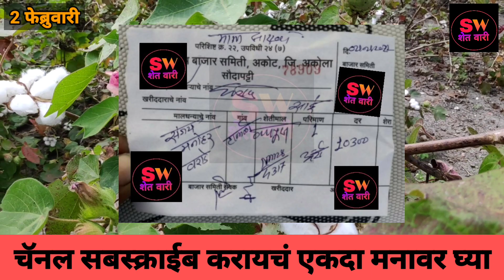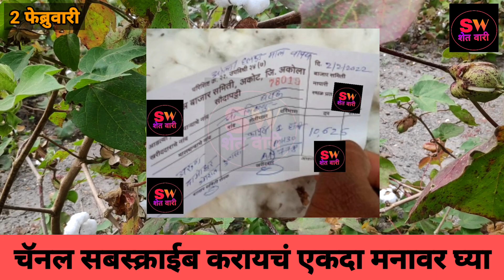आजचे कापूस बाजारभाव |कापसाचे आजचे भाव | kapus bajarbhav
आजचे कापूस बाजारभाव |कापसाचे आजचे भाव | kapus bajarbhav | kapusbajarbhav@shetwari कापूसबाजारभाव@shetwari

2 फेब्रुवारी आजचे कापूस बाजार भाव | कापसाचे आजचे भाव | kapus bajarbhav aajche

आजचे कापूस बाजारभाव | कापूस बाजार आजचे | kapus bajarbhav aajche | kapusbajarbhav कापूसबाजारभाव@शेतवारी SHETWARI

2फेब्रुवारी 2022 कापूस बाजार भाव
हिंगणघाट कापूस भाव पावती | आजचे कापूस बाजार भाव | kapus bajarbhav | kapusbajarbhav कापूसबाजारभाव@शेतवारी SHETWARI

2 फेब्रुवारी 2022 कापूस बाजार भाव

हिंगणघाट कापूस भाव पावती | आजचे कापूस बाजार भाव | kapus bajarbhav

कापूस भाव पावती | आजचे कापूस बाजारभाव | kapus bajarbhav

आजचे कापूस बाजार भाव | कापसाचे आजचे भाव | kapus bajarbhav aajche | kapusbajarbhav@शेतवारी SHETWARI कापूसबाजारभाव@शेतवारी SHETWARI

हिंगणघाट कापूस भाव पावती | आजचे कापूस बाजार भाव | kapus bajarbhav | kapusbajarbhav@शेतवारी SHETWARI कापूसबाजारभाव@शेतवारी SHETWARI

हिंगणघाट कापूस भाव पावती | आजचे कापूस बाजारभाव | kapus bajarbhav | kapusbajarbhav@शेतवारी SHETWARI कापूसबाजारभाव@शेतवारी SHETWARI

आजचे कापूस बाजार भाव | कापसाचे आजचे भाव@शेतवारी SHETWARI | kapus bajarbhav | कापूसभाव@शेतवारी SHETWARI kapusbajarbhav कापूसबाजारभाव@शेतवारी SHETWARI

आजचे कापूस बाजार भाव | कापसाचे भाव | kapus bajarbhav aajche | कापूसबाजारभाव@शेतवारी SHETWARI kapusbajarbhav@शेतवारी SHETWARI

आजचे कापूस बाजार भाव | कापूस भाव | kapus bajarbhav | कापूसबाजारभाव@शेतवारी SHETWARI kapusbajarbhav@शेतवारी SHETWARI

आजचे कापूस बाजार भाव | हिंगणघाट कापूस भाव | kapus bajarbhav

आजचे कापूस बाजारभाव | कापूस बाजार भाव आजचे | kapus bajarbhav ajche | kapusbajarbhav@शेतवारी SHETWARI कापूसबाजारभाव@शेतवारी SHETWARI

कापूस भाव | कापूस बाजार भाव आजचे | kapus bajarbhav | kapusbajarbhav@शेतवारी SHETWARI कापूसबाजारभाव@शेतवारी SHETWARI

कापूस भाव पावती | hinganghat kapus bhav | आजचे कापूस बाजारभाव@शेतवारी SHETWARI | kapusbajarbhav कापूसभाव@शेतवारी SHETWARI

कापूस भाव पावती |hinganghat kapus bhav pavti | कापूस बाजार भाव

कापूस बाजारभाव | aajche kapus bajarbhav

कापूस बाजारभाव | आजचे कापूस बाजारभाव | Hinganghat kapus bhav

कापूस भावात वाढ | कापूस बाजारभाव | aajche kapus bajarbhav

हिंगणघाट कापूस बाजारभाव
hinganghat kapus bajarbhav
kapus bazar bhav